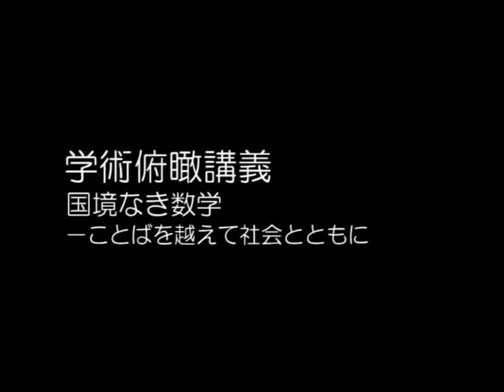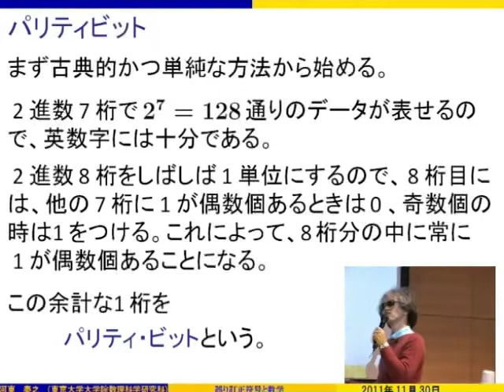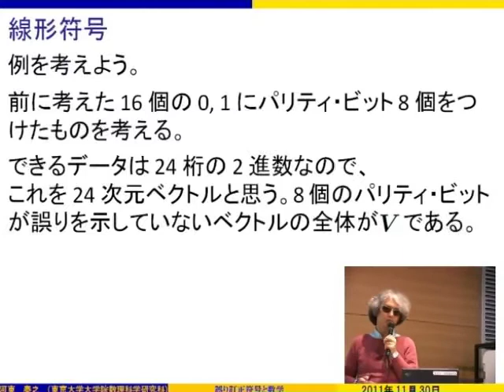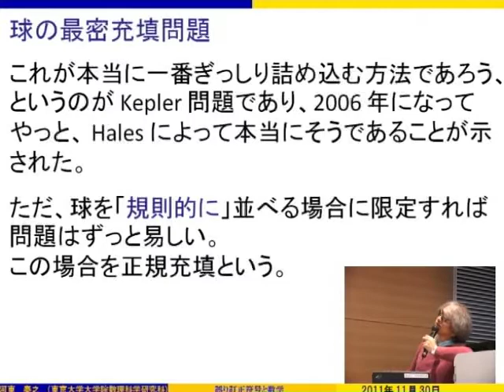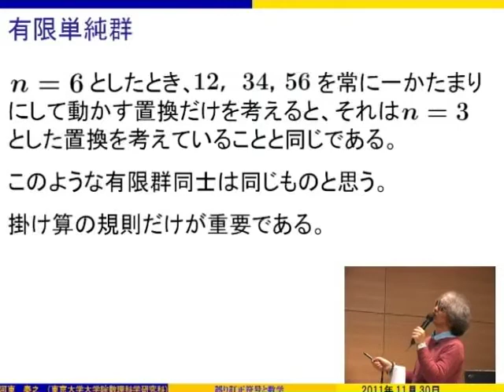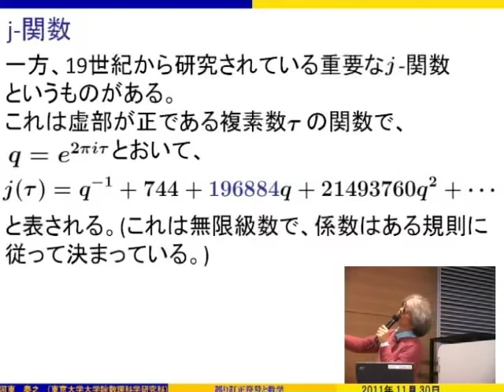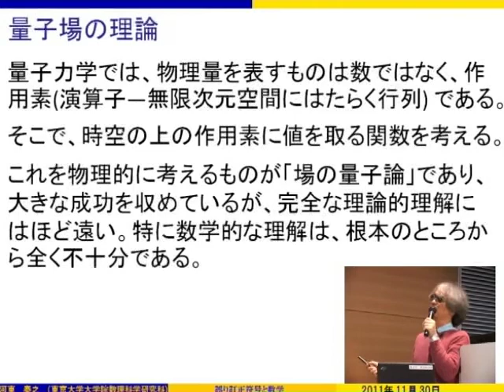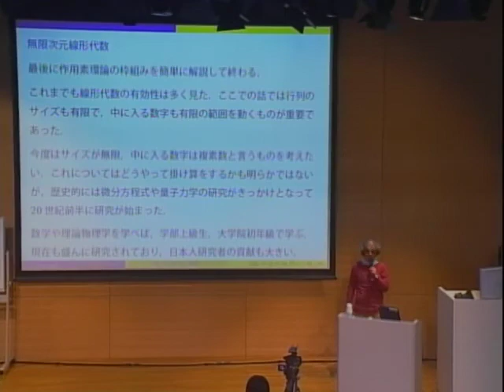河東泰之「誤り訂正符号と数学」（2011年度学術俯瞰講義「国境なき数学－ことばを越えて社会とともに」第7回）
UTokyo OpenCourseWare（ ）で公開中の一部のコンテンツをこちらのYouTubeチャンネルでもご覧いただけます。
コース名：国境なき数学－ことばを越えて社会とともに
開講年度：2007年（学術俯瞰講義）
タイトル：誤り訂正符号と数学
講師名：河東泰之

運営：東京大学 大学総合教育研究センター 高等教育推進部門